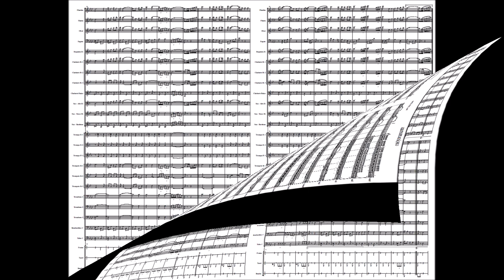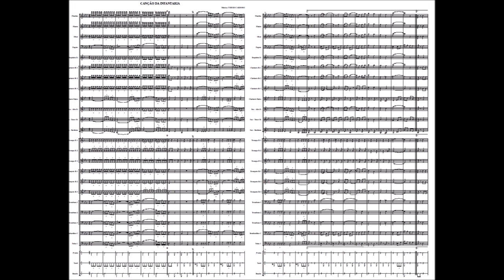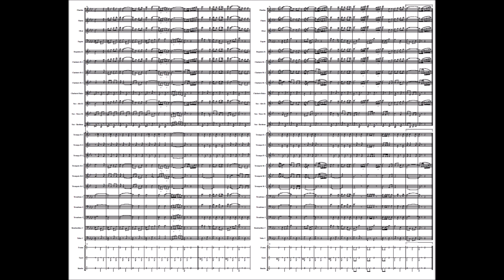Canção da Infantaria - Score (Grade)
Equipe do Portal Brasil Sonoro